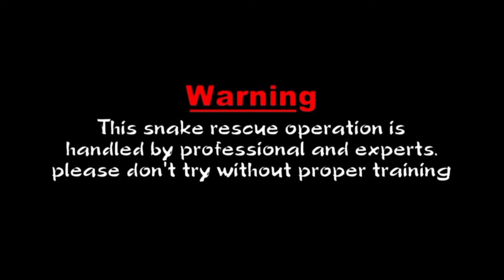checkered keelback water snake non venomous recuse con 9642360931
వైఎస్ఆర్ విగ్రహం లో ఏముందో తెలుసా పూల మాల కాదండోయీ మేరే చూడండీ